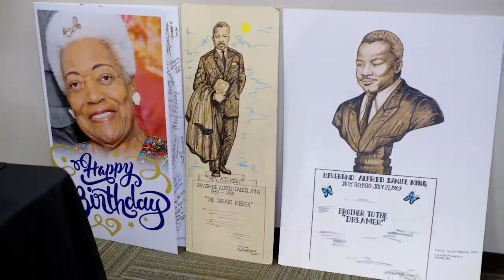A D King Foundation Youth Empowerment Award Gala 2021 & The 90th Naomi King Birthday Celebration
Nano Centennial Birthday Celebration of Dr. Naomi Ruth Barber King and the 12th A D King Foundation Youth Empowerment Award Gala